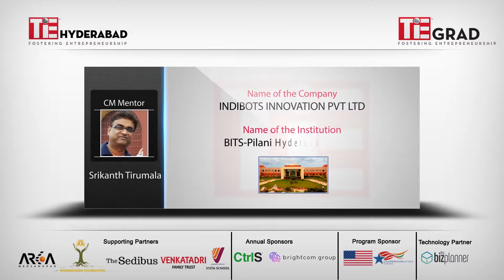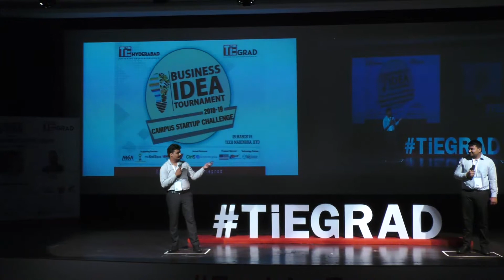INDIBOTS | BITS Pilani Hyderbad Campus |TiE Grad 2018-19